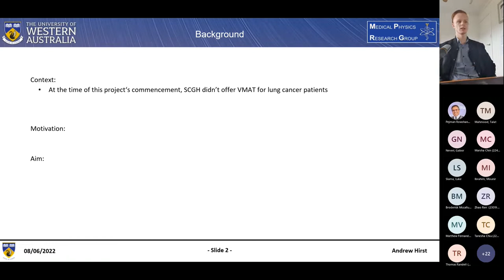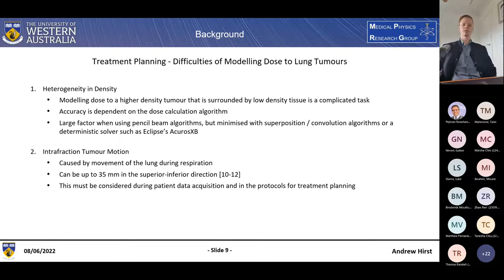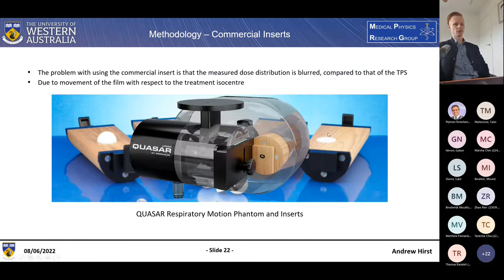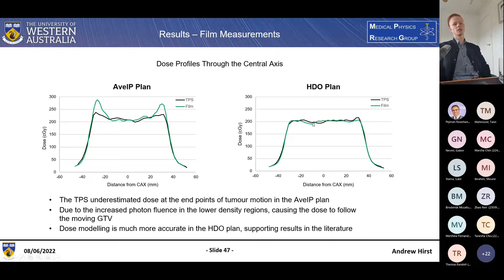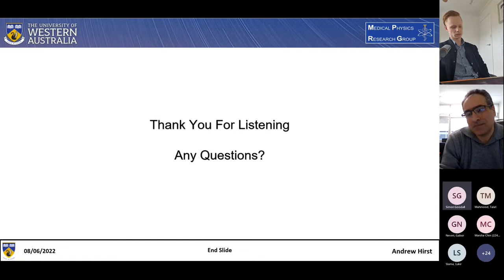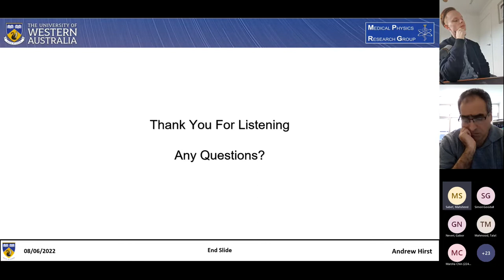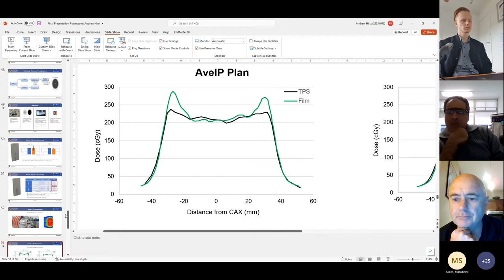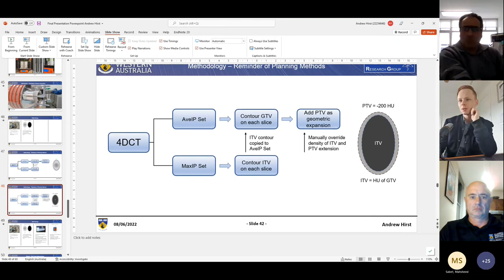Andrew Hirst : Customization of a Dynamic Phantom for Verification of Lung Volumetric Modulated Arc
Supervisors:Adjunct Associate Professor Mahsheed Sabet and Dr. Pejman Rowshanfarzad